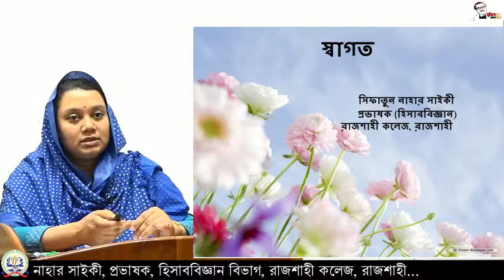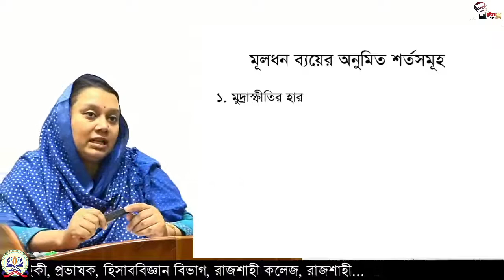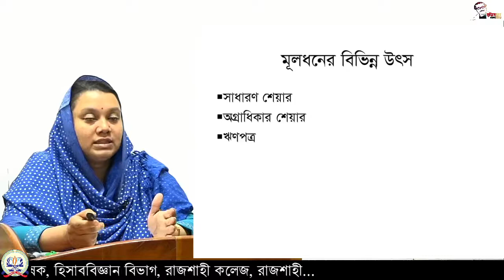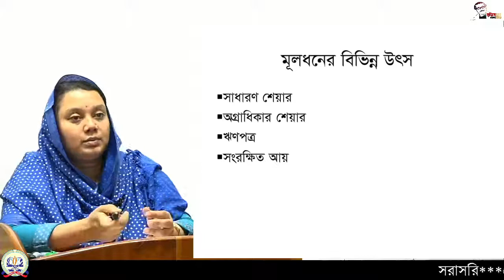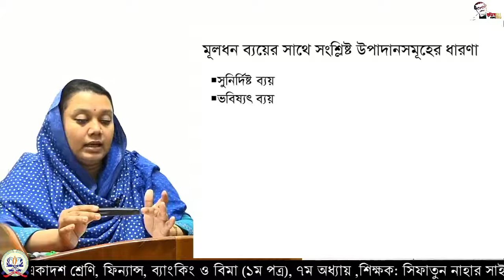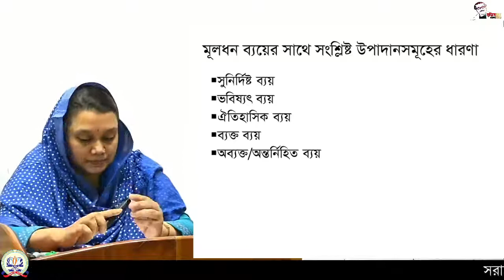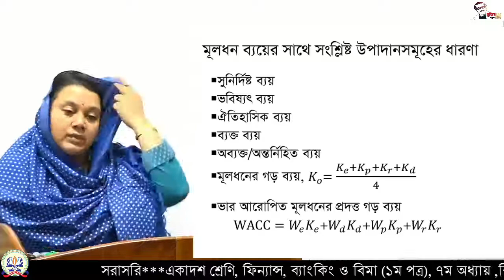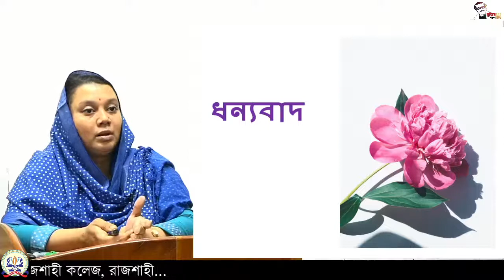22.03.2021 Online Live Class Rajshahi College